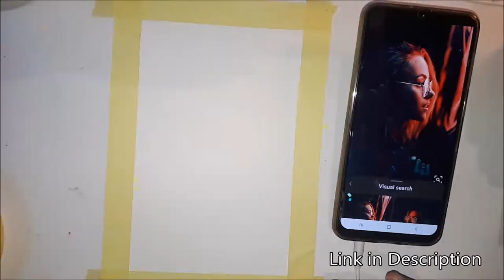Watercolour Sketch Speedpaint #1 | Playing with Contrasting Colours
Hi, guys! So... I don't work with watercolours too often but it's a medium that I've been interested in working with for a while. I've got a lot of work to do to improve but I think this still turned out pretty cool.